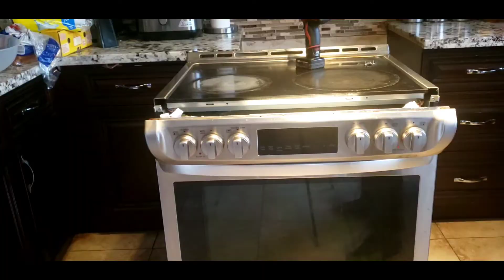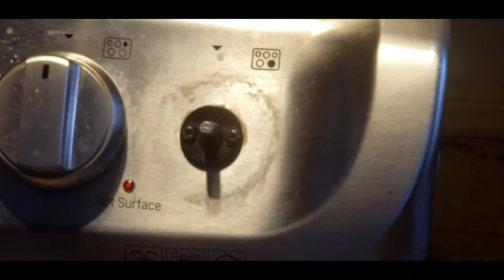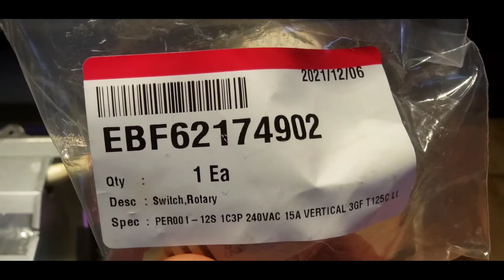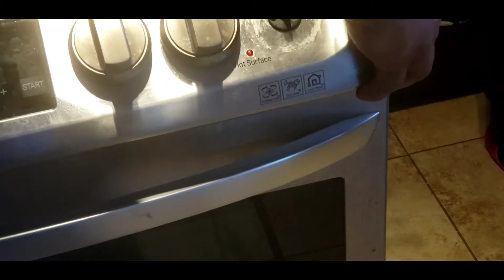LG Stove Burners Not Working